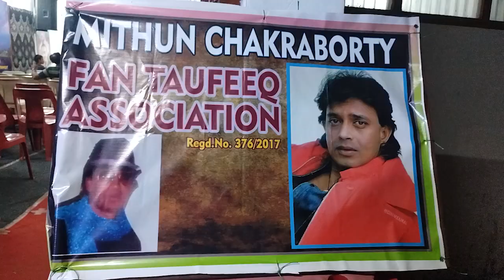METHUN CAHKRABORTY 73 BITHDAY CELEBRATION AT M3 STUDIO NAMPALLY